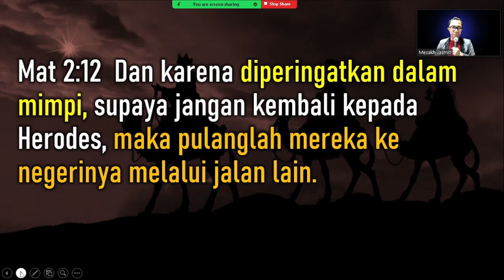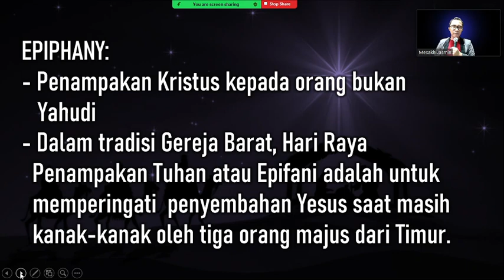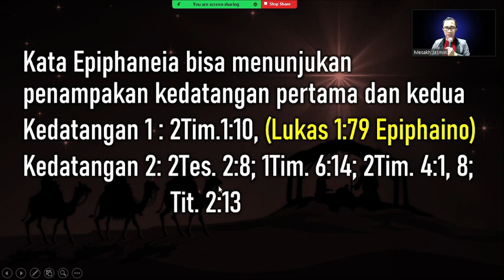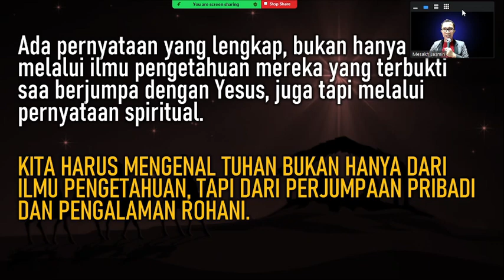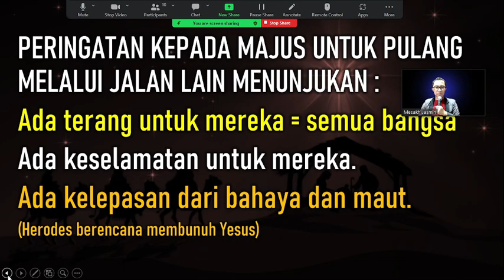MAKA PULANGLAH MEREKA KE NEGERINYA MELALUI JALAN LAIN | MATIUS 2:12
RENUNGAN NATAL 2022
Matius 2:12  Dan karena diperingatkan dalam mimpi, supaya jangan kembali kepada Herodes, maka pulanglah mereka ke negerinya melalui jalan lain.

Tema Natal PGI 2022

Matius 2:1  Sesudah Yesus dilahirkan di Betlehem di tanah Yudea pada zaman raja Herodes, datanglah orang-orang majus dari Timur ke Yerusalem
Matius 2:2  dan bertanya-tanya: "Di manakah Dia, raja orang Yahudi yang baru dilahirkan itu? Kami telah melihat bintang-Nya di Timur dan kami datang untuk menyembah Dia."
Matius 2:3  Ketika raja Herodes mendengar hal itu terkejutlah ia beserta seluruh Yerusalem.
Matius 2:4  Maka dikumpulkannya semua imam kepala dan ahli Taurat bangsa Yahudi, lalu dimintanya keterangan dari mereka, di mana Mesias akan dilahirkan.
Matius 2:5  Mereka berkata kepadanya: "Di Betlehem di tanah Yudea, karena demikianlah ada tertulis dalam kitab nabi:
Matius 2:6  Dan engkau Betlehem, tanah Yehuda, engkau sekali-kali bukanlah yang terkecil di antara mereka yang memerintah Yehuda, karena dari padamulah akan bangkit seorang pemimpin, yang akan menggembalakan umat-Ku Israel."
Matius2:7  Lalu dengan diam-diam Herodes memanggil orang-orang majus itu dan dengan teliti bertanya kepada mereka, bilamana bintang itu nampak.
Matius 2:8  Kemudian ia menyuruh mereka ke Betlehem, katanya: "Pergi dan selidikilah dengan seksama hal-hal mengenai Anak itu dan segera sesudah kamu menemukan Dia, kabarkanlah kepadaku supaya akupun datang menyembah Dia."
Matius 2:9  Setelah mendengar kata-kata raja itu, berangkatlah mereka. Dan lihatlah, bintang yang mereka lihat di Timur itu mendahului mereka hingga tiba dan berhenti di atas tempat, di mana Anak itu berada.
Matius 2:10  Ketika mereka melihat bintang itu, sangat bersukacitalah mereka.
Matius 2:11  Maka masuklah mereka ke dalam rumah itu dan melihat Anak itu bersama Maria, ibu-Nya, lalu sujud menyembah Dia. Merekapun membuka tempat harta bendanya dan mempersembahkan persembahan kepada-Nya, yaitu emas, kemenyan dan mur.

Epifani
Epiphanea
Epiphany